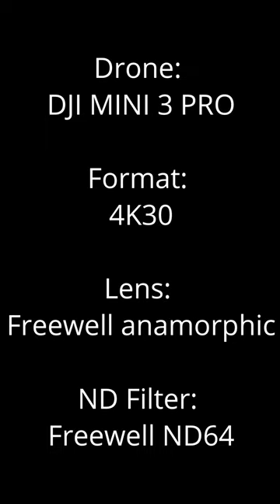DJI MINI 3 PRO - Highway Cinematic 4K30 (Anamorphic)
Drone: DJI MINI 3 PRO
Format: 4K30
Lens: Freewell Anamorphic
ND Filter: Freewell ND 64